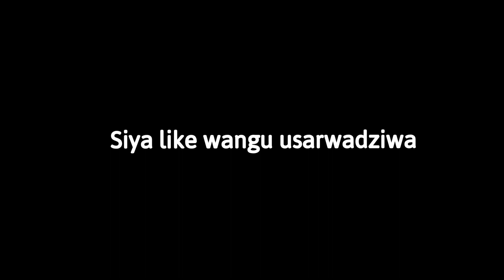NDAKADHAKWA (EPISODE 1)Zim Comedy